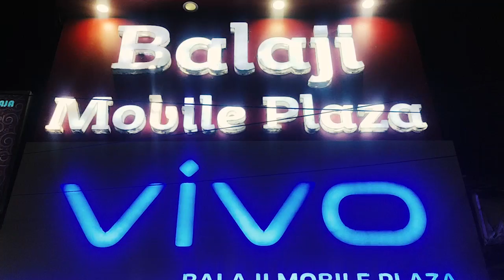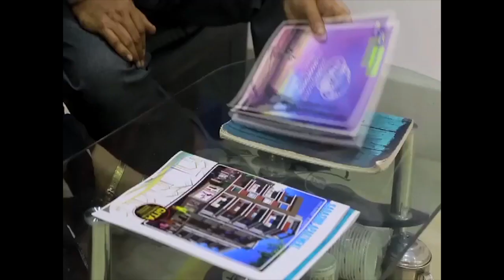সামশেরগঞ্জের দোগাছি নপারা অঞ্চল ও ভাষায়পাইকর অঞ্চলে রুট মার্চ জঙ্গিপুর পুলিশ জেলার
সামশেরগঞ্জের দোগাছি নপারা অঞ্চল ও ভাষায়পাইকর অঞ্চলে রুট মার্চ জঙ্গিপুর পুলিশ জেলার এসপি ভি জি সতীশ পশুমার্থীর